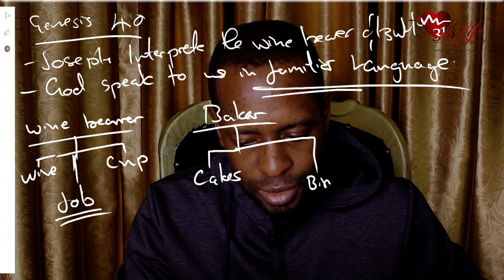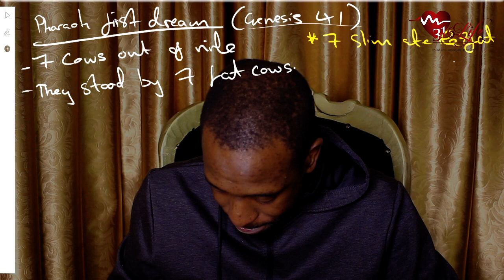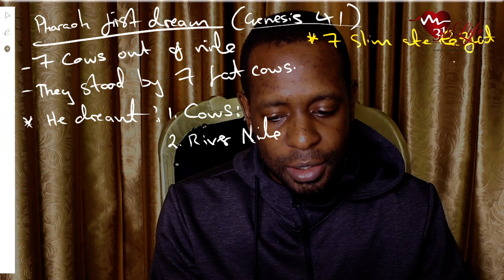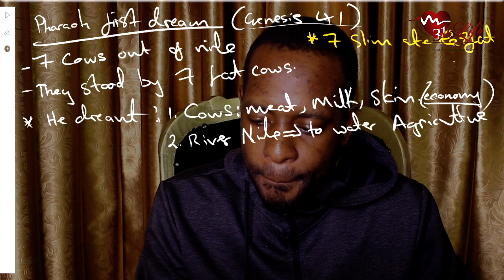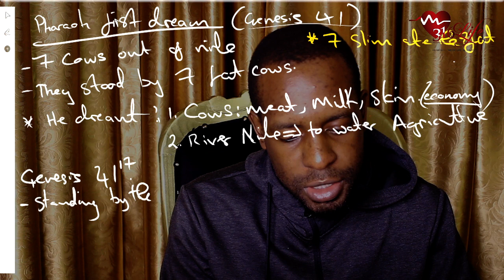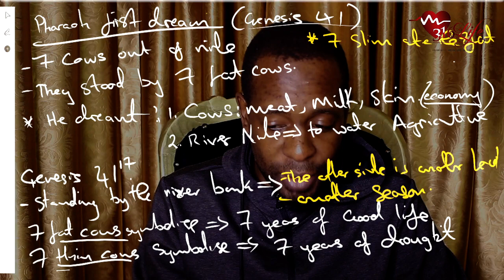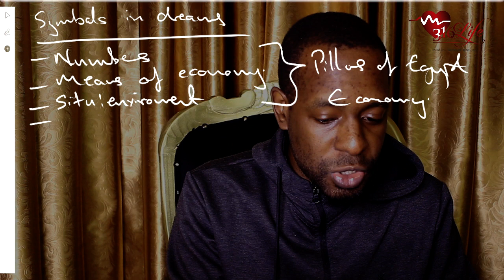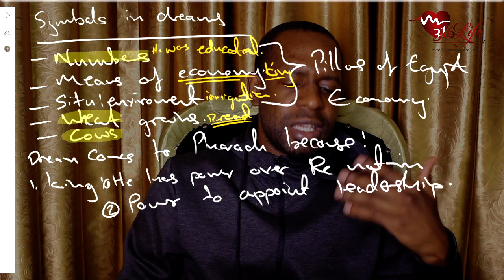Explaining Pharaoh's Dream & Interpretation